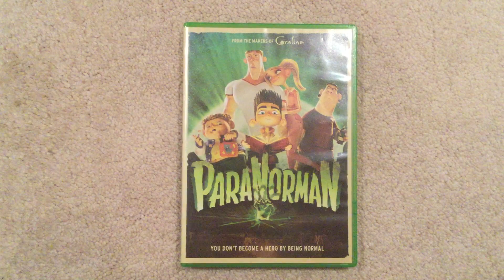ParaNorman (2012) 10th Anniversary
This movie has released in theatres ten years ago